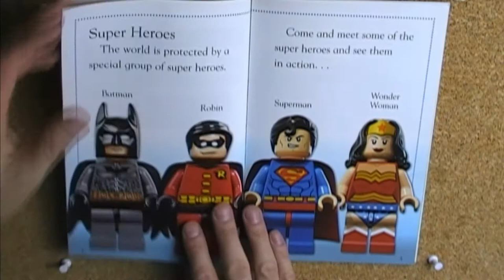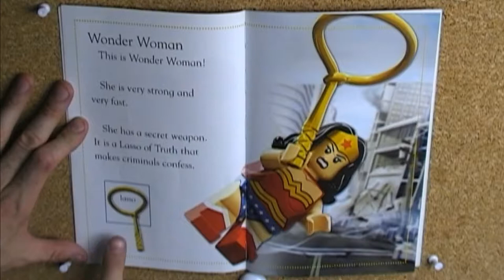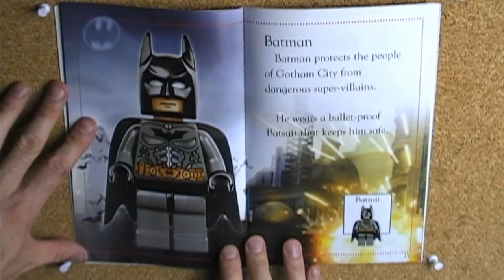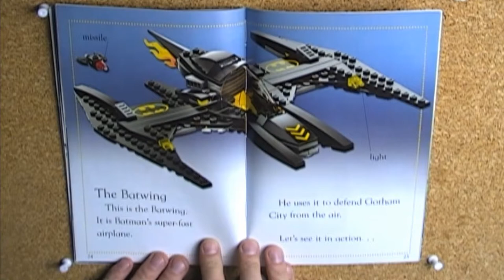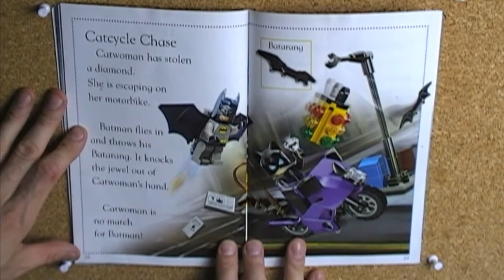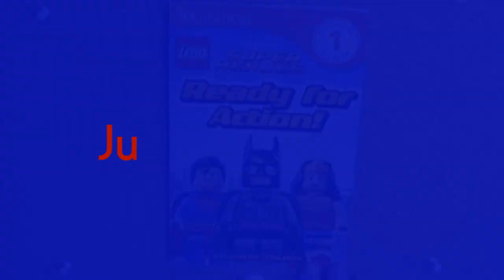Ready for Action!